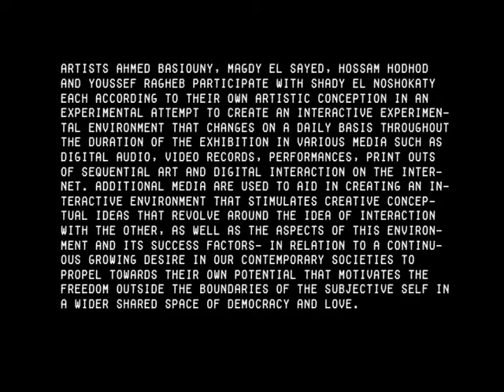STAMMER - interactive project 2007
Stammer is an experimental interactive art project in multi media  installation, in which the following young  artists participate
 supervised  by   :SHADY ELNOSHOKATY :

Ahmed Basiouny,     Digital interactiv  Sound Art
Magdy El Sayed,      Digital environmental  Sound installation Art
Hossam Hodhod,      Performance and Video Art
Youssef Ragheb,      Sequential Art and digital Interactivity

Artists Ahmed Basiouny, Magdy El Sayed, Hossam Hodhod and Youssef Ragheb participate with Shady El Noshokaty each according to their own artistic conception in an experimental attempt to create an interactive experimental environment that changes on a daily basis throughout the duration of the exhibition in various media such as digital audio, video records, performances, print outs of sequential art and digital interaction on the internet. Additional media are used to aid in creating an interactive environment that stimulates creative conceptual ideas that revolve around the idea of interaction with the Other, as well as the aspects of this environment and its success factors- in relation to a continuous growing desire in our contemporary societies to propel towards their own potential that motivates the freedom outside the boundaries of the subjective self in a wider shared space of democracy and love.